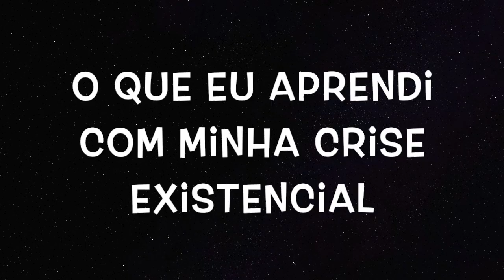Como superei minha crise existencial?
Você tá aí que não sabe se casa ou compra uma bicicleta? Você não sabe por que está no mundo? Pode ser que esteja passando por uma crise existencial! Este é o primeiro video sobre crise existencial em que compartilho o que aprendi com a minha Grande Crise!